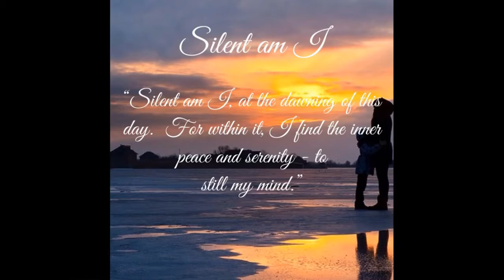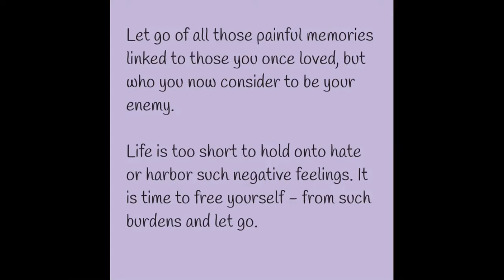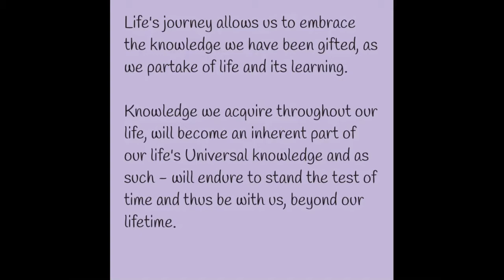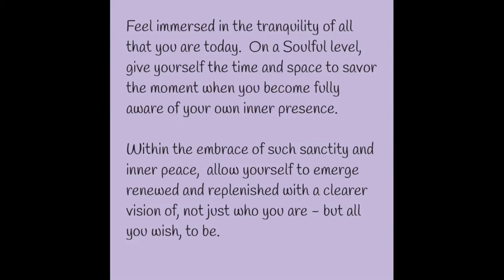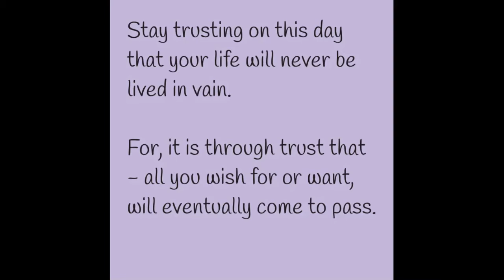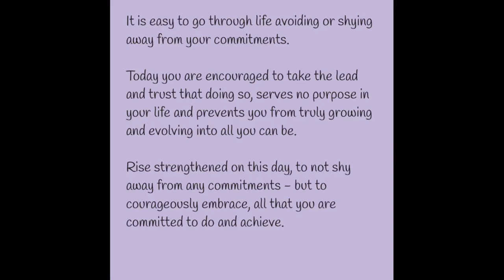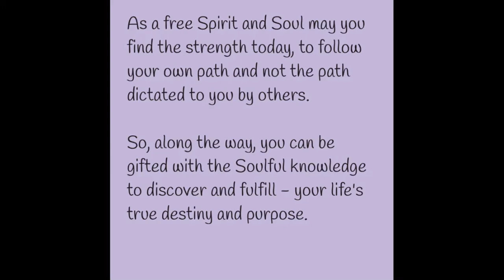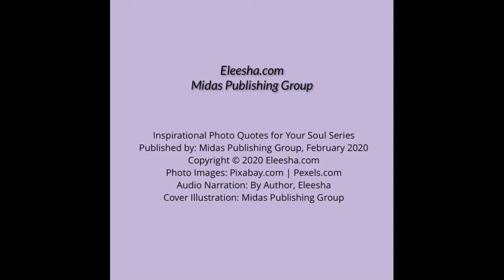Inspirational Photo Quotes for the Soul | Audio Book. 01 | Eleesha - The Soul Whisperer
This inspirational photo quotes for the soul audiobook is a lovely keepsake collection of empowering soul-quotes affirmations and inspirations.

The soul empowering inspirational photo quotes provided in this audiobook also serve as a focal point for the video podcast series 'get inspired stay inspired,' where Eleesha offers further insight, into understanding and interpreting her writings.

Each passage, for the inspirational photo quotes for the soul book series, is designed to awaken and speak to your soul, to support and strengthen you from within.  These wonderful images serve as a visual complement, to these soul-inspired writings.

If you enjoy these soul empowering inspirational photo quotes about life, then you will also enjoy learning more about the Soul Whisperer Teachings, plus lots more of her channeled written works.

❤ MINI-BIO ❤
Eleesha is an inspirational author of the books The Soul Whisperer and The Soulful Pathway Series. Described in the Huffington Post as one of "16 People on Twitter™ Who Inspire the World". She continues to share her Soul Whisperer teachings, with insights from her channeled and automatic writings, to empower and motivate listeners to overcome life's challenges and achieve their goals.
FOR 1-1 LIFE/RELATIONSHIP ADVICE, MINI-COACHING, OR SOUL EMPOWERMENT
10 SECRET STEPS TO SOUL & MIND ENGAGEMENT (GUIDED)
10 Life Empowering Words - wear, say, see, and feel them.
MUSIC COMPOSITION
by Jay OK

My deepest thanks for these Free Stock Photos shared by the Pexels Community - pexels.com